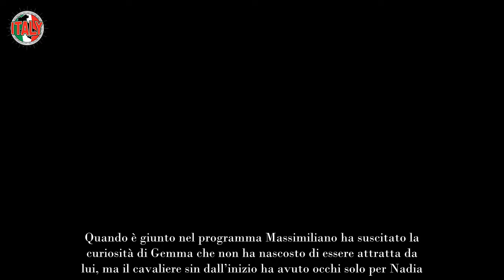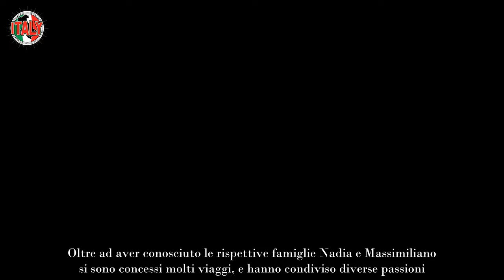Uomini e Donne, ricordate Nadia e Massimiliano l’annuncio dopo il trono over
Uomini e Donne, Nadia e Massimiliano ex protagonisti del trono over hanno lasciato il daytime insieme: ma come vanno tra i due le cose oggi?

Da qualche anno il trono over di Uomini e Donne ha messo in ombra quello classico. Le storie di cavalieri e dame appassionano il pubblico che non manca di affezionarsi ai protagonisti di turno. Diverse le coppie che sono nate e che a distanza di anni hanno trovato la loro stabilità, e altrettante quelle che invece hanno deciso di dirsi addio.